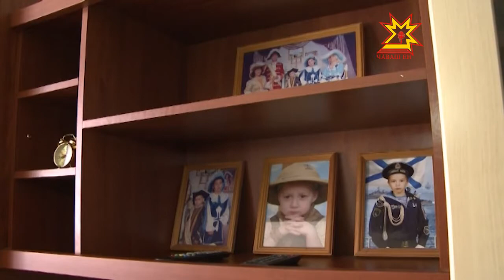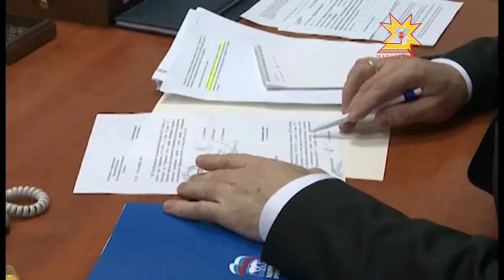Они ждали свою квартиру более 10 лет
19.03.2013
Стояли в очереди, собирали документы, ходили по инстанциям. Это сражение за квадртаные метры преподаватели лицея-интерната  им. Лебедева все-таки выиграли.  Ситуацию удалось изменить после обращения  в региональную общественную приемную председателя партии «Единая Россия»  Дмитрия Медведева.  Теперь шесть чебоксарских семей   принимают подарки на новоселье.